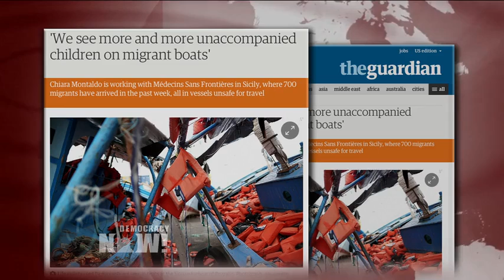Refugee Crisis: A Report From Sicily, Italy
Democracy Now! speaks to Dr. Chiara Montaldo of Doctors Without Borders in the Sicilian town of Pozzallo in Italy. She has been providing medical and psychological care to people rescued from boats in the Mediterranean.

Democracy Now!, is an independent global news hour that airs weekdays on 1,300+ TV and radio
stations Monday through Friday. Please consider supporting independent media by making a donation to Democracy Now! today